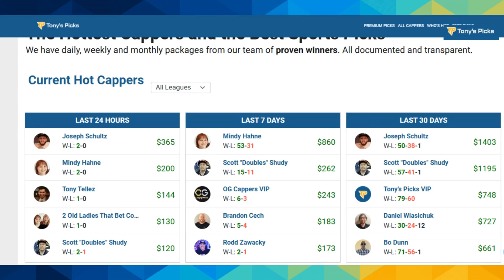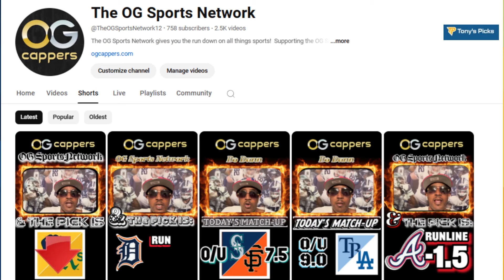3 MLB Picks & Predictions for Today Sunday 8/25/24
3 MLB Picks & Predictions for Today Sunday 8/25/24

Welcome to Tonyspicks.com where we bring you the best MLB picks and predictions to help you stay ahead in the game! Get ready to hit a home run with Mindy's expert analysis and insights into the latest matchups, player performances, and game strategies. Whether you're a die-hard baseball fan or just looking to have some fun, our picks will keep you on the edge of your seat. Play ball!"